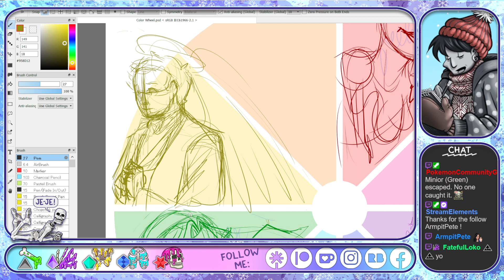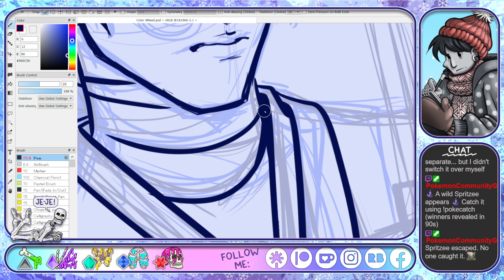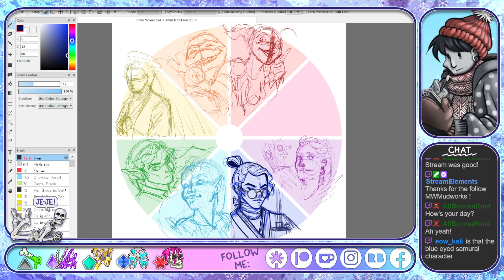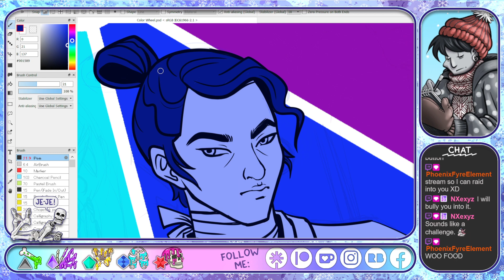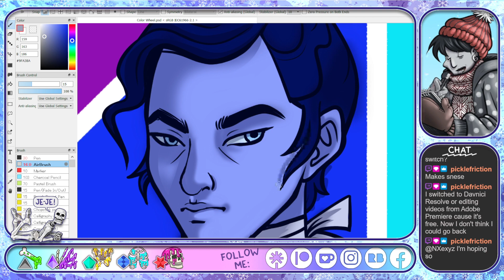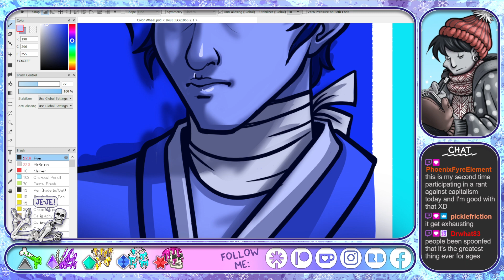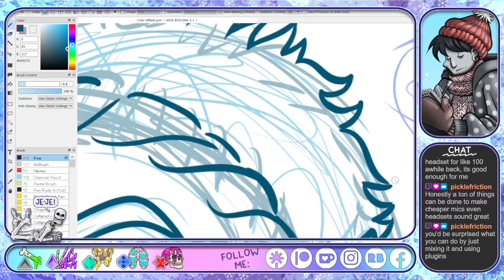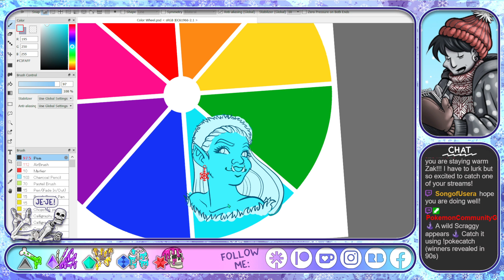Color Wheel Doodles | Jan 15, 2024